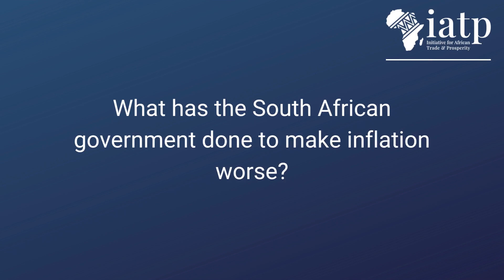How South Africa's Government Has Made Inflation Worse | Chris Hattingh | IATP Explainer Clips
Chris Hattingh is the Head of Policy Analysis at the Centre for Risk Analysis, located in South Africa. Recently, he sat down with the IATP to talk about all of the latest developments in one of Africa's largest economies: South Africa.

South Africa has been undergoing incredibly difficult times, and unfortunately, government action has exacerbated the situation. Through state-centred economic policies, the South African government has made inflation rise higher, hurting the South African people. Watch this video to learn all about how poor government policy leads to worse outcomes.